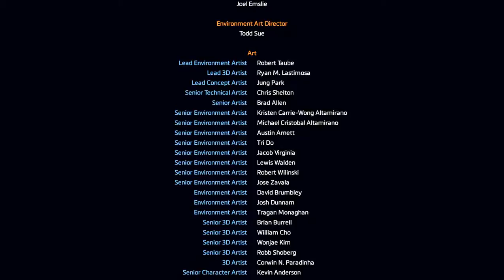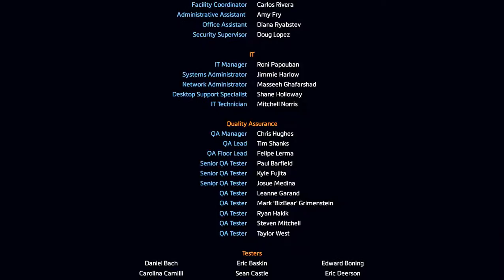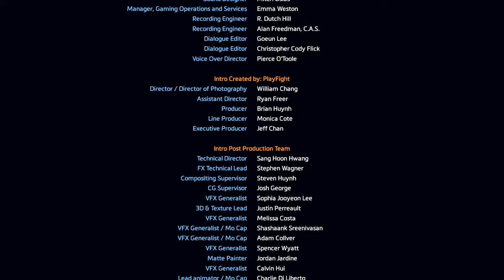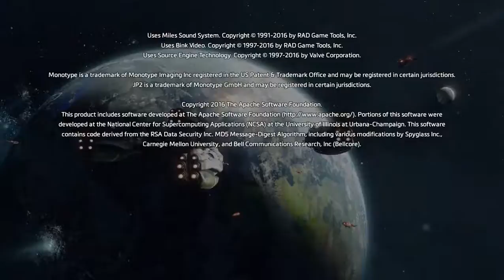Titanfall 2 CODEX GamePlay - End & Credit